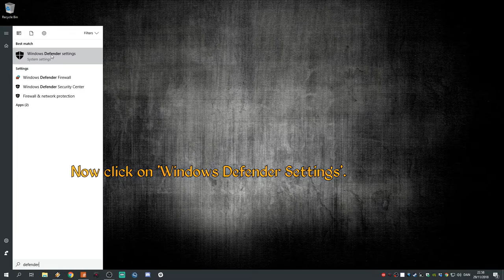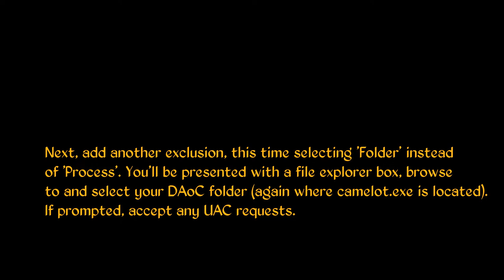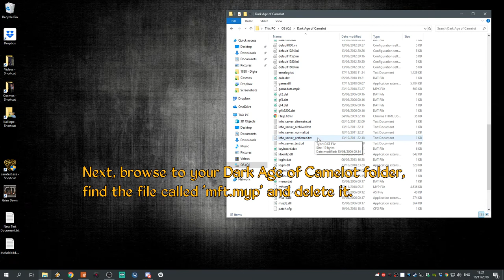Fixing issues with Windows 10 and DAoC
Video walkthrough created by Groborthir showing changes you can make in Windows10 if you're having issues with crashing.

You can also add the process "tgame.dll" to your exclusion list for the Pendragon test server.